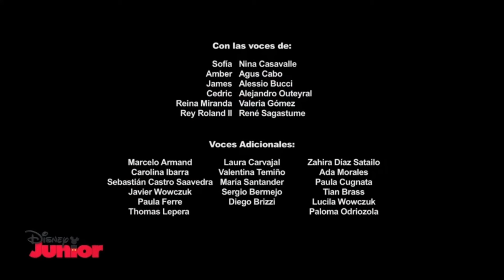Creditos Princesita sofia-Disney Junior LA 29/03/24